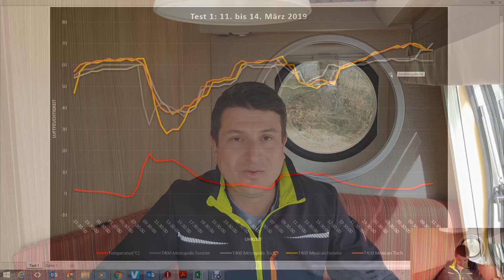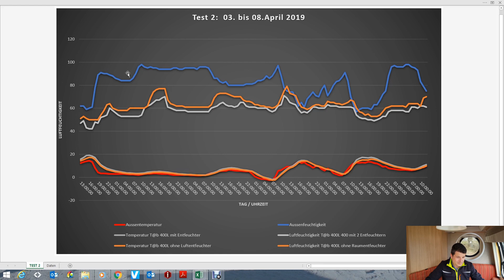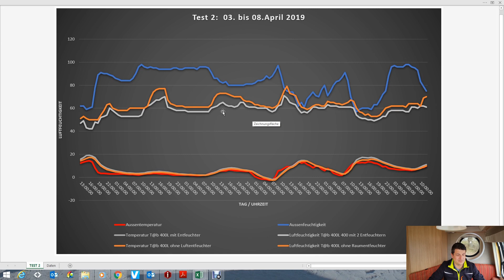TEST: EFFIZIENZ von RAUMENTFEUCHTERN im WOHNWAGEN/WOHNMOBIL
Die Vermeidung von Kondensfeuchtigkeit in Wohnwagen und Wohnmobilen vor allem in der kalten Jahreszeit ist ein allgegenwärtiges Thema worauf man wirklich achten sollte.
Doch die Wirkung von den einfachen Salz- bzw. Granulat Raumentfeuchtern ist ja bekanntlich viel umstritten. Mit diesem Vergleichstest wollen wir endgültig Klarheit schaffen, was ein Luftentfeuchter leistet!
 Abgesehen davon ist es auch wirklich ratsam, sich einmal mit den Themen und Zusammenhängen rund um relativer und absoluter Luftfeuchtigkeit mit der Temperatur sowie Taupunkt und Kondensation usw. zu befassen um zu verstehen,  was und warum in euren Caravans eigentlich geschieht... ;-)
Viele Grüße,
 Dirk vom CC

Diese Raumenfeuchter haben wir im Test verwendet

Ähnliche Produkte:

Günstige Nachfüll-Großpackung:

Unsere Messgeräte

Du hast weitere Fragen? Wir freuen uns über deinen Kommentar unter dem Video!